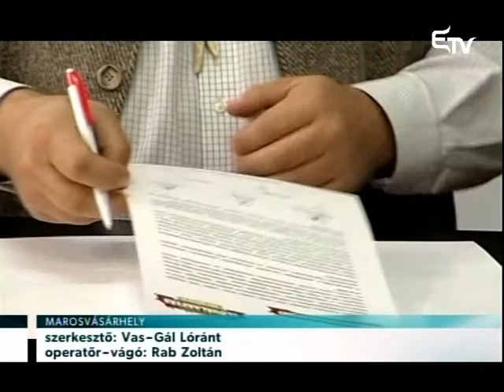Közös polgármester-jelölt – Erdélyi Magyar Televízió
Közös előválasztásokat szervez Marosvásárhely polgármester-jelöltjének a kiválasztására az RMDSZ, a Magyar Polgári Párt és Erdélyi Magyar Néppárt. Erről ma egy szándéknyilatkozatot is aláírtak.